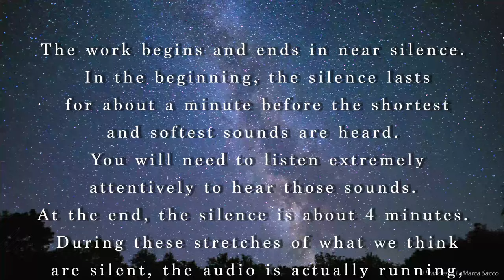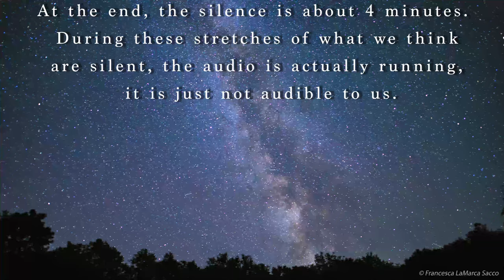STEVEN CHRISTOPHER SACCO - S T A R B U R S T (2020)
STEVEN CHRISTOPHER SACCO (Music)
FRANCESCA LA MARCA SACCO (FILM)

STARBURST (2020)

A Digital Signal Processing Experiment
based on an interpretation of the seismology of stars

The work begins and ends in near silence.  In the beginning, the silence lasts for about a minute before the shortest, and softest sounds are heard.  You will need to listen extremely attentively to hear those sounds.  At the end, the silence is about 4 minutes.  During these stretches of what we think are silent, the audio is actually running, it is just not audible to us.

All images are courtesy of NASA, the Hubble Space Telescope, and the Space Telescope Science Institute.